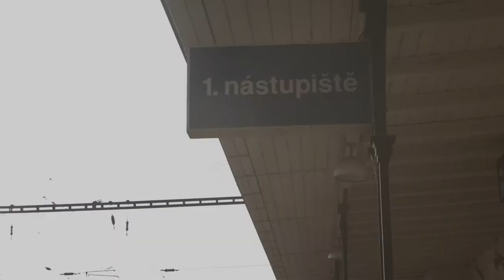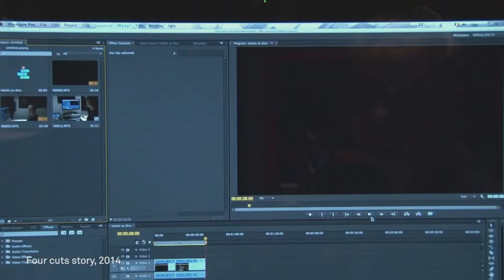Tereza Fišerová: Paralelní vesmír (projekt Start up)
Tereza Fišerová (* 1988, Plzeň) ve svých osobitých, formálně otevřených dílech, často videoperformancích, kombinuje konceptuální přístupy akčního umění a prostorové instalace s různými technologickými řešeními. Její díla nejsou nikdy statická, vždy vybízejí k živé akci či reakci, nejčastěji podněcují k zapojení svou autorku, ale někdy také diváka, jako je tomu v případě výstavy Paralelní vesmír.

Po dovršení studií v Ateliéru prostorové tvorby Adély Matasové na Západočeské univerzitě v Plzni a poté v Ateliéru supermédií Federika Díaze a Davida Kořínka na pražské UMPRUM, se Tereza velmi rychle a pronikavě etablovala na zdejší umělecké scéně.  Získala například Cenu Českých center v mezinárodní přehlídce StartPoint: Prize for Emerging Artists 2014. V poslední době úzce spolupracuje s konceptuálním umělcem Evženem Šimerou, s nímž ve společných výstavních projektech zkoumají různé metody a efekty prezentace uměleckého díla.

In her very distinctive, formally open works, frequently acquiring the form of video-performances, Tereza Fišerová (* 1988, Pilsen), combines the conceptual approaches stemming from the realm of action art with her space installations adopting different technological solutions. Her works are never static; they are always inspiring a live action or reaction. Most frequently, they invite the interaction of the artist herself but sometimes also of the viewer – as is the case with the current project Parallel Universe.

After finishing her studies at the Intermedia Studio of the University of West Bohemia, Pilsen under Adéla Matasová and subsequently at the Supermedia Studio of Prague’s Academy of Arts, Architecture and Design led by Federico Díaz and David Kořínek, Tereza Fišerová has promptly established herself as an important member of Czech art scene.  Among others, she has been awarded the Prize of Czech Centres at the international exhibition StartPoint: Prize for Emerging Artists 2014. In the last years, she has been collaborating with conceptual artist Evžen Šimera. Together, they have been working on projects investigating different methods and effects of an artwork’s presentation.